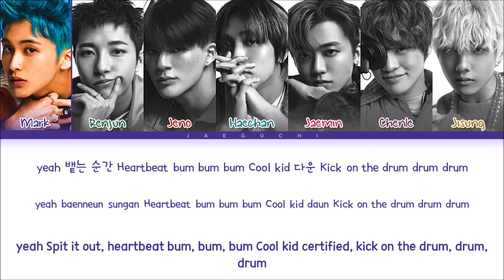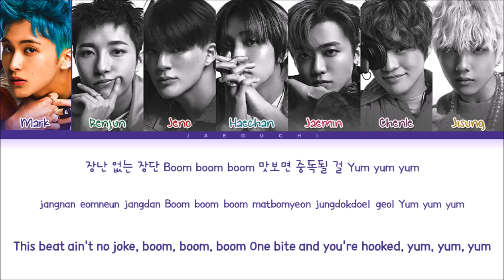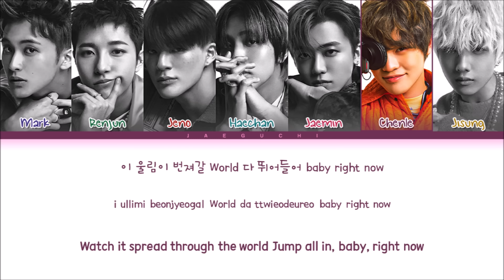NCT DREAM Beatbox Lyrics (엔시티 드림 Beatbox 가사) (Color Coded Lyrics)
• Artist: NCT DREAM
• Song ♫: Beatbox
• Album: Beatbox
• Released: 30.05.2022